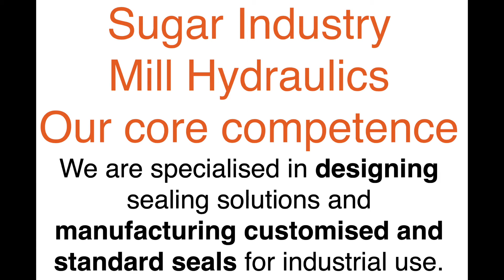Sugar Mill Hydraulic Seals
Sealing Sugar Mills Hydraulics with guaranteed results